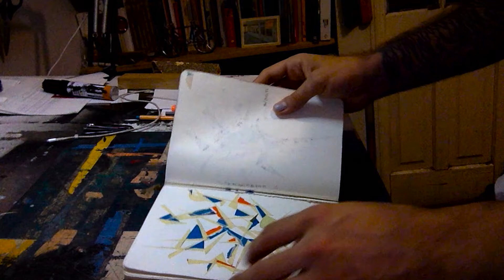Video-Why Omar Barquet is happy to collaborate with a fashion brand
artTECA is a fashion brand that allows the expression of contemporary artists in a new medium: fashion. artTECA is a women's ready to wear brand that designs wearable art. The name of the brand is a combination of two words: art and “teca” which in ancient Latin means gallery.

We love creativity and like collaborating with contemporary artist to create limited edition and fashion forward designs for you. Omar Barquet is a Mexican artists that collaborated with artTECA. This video explains why Barquet is happy to partnered with us and why he was interested in collaborating to create fashion for the first time.

Please give us feedback about artTECA and your opinion on how we are collaborating with artists to design wearable art! We hope that our pieces inspire you and we hope that you love them as much as we do.